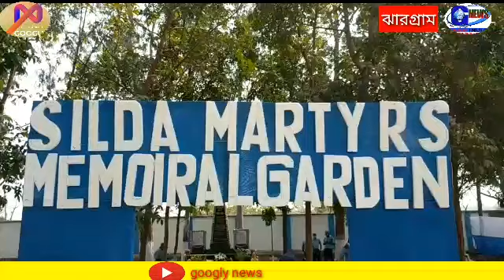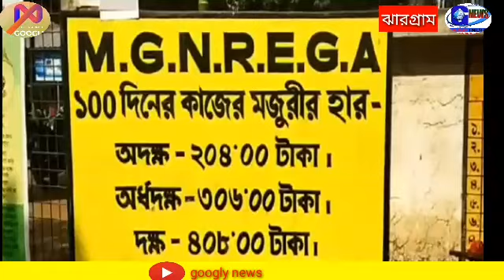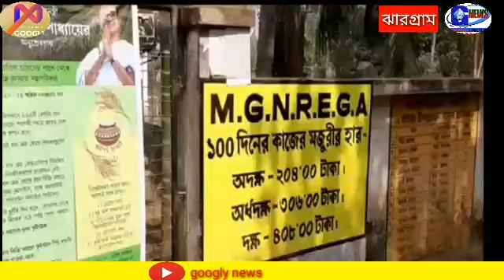জব কার্ড না পাওয়ায় জনগণ তালা ঝোলালো প্রধান অফিসে। সিলদায় মৃত জওয়ানদের শ্রদ্ধা জ্ঞাপন।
শিলদায় মৃত জওয়ানদের শ্রদ্ধা জ্ঞাপন

ঝাড়গ্রাম 15 ফেব্রুয়ারি

এগারো বছর আগে শিলদা ই এফ আর ক্যাম্পে মাওবাদী হামলায় নিহত ২৪ জন জওয়ানকে সোমবার  শ্রদ্ধা জানানো হল l ২০১০ সালে পনেরো ফেব্রুয়ারি ইএফ আর ক্যাম্পে ভয়াবহ হামলা চালায় মাওবাদীরা l জ্বালিয়ে দেওয়া হয় ক্যাম্প l এটাই ছিল রাজ্যের সব থেকে বড় পুলিশ ক্যাম্প এ হামলার ঘটনা l সেই ঘটনায় ২৪ জন ই এফ আর জওয়ানের মৃত্যু
হয় l মাওবাদীরা লুট করে নিয়ে যায়  চল্লিশটিরও বেশি  স্বয়ংক্রিয় আগ্নেয়াস্ত্র l জওয়ানদের  পাল্টা আক্রমণে মৃত্যু হয় পাঁচজন মাওবাদীর আই এন।ঝাড়্গ্রাম জেলা পুলিশের পক্ষ থেকে সেইদিনটিকে স্মরণ করে আজ পূর্ণ মর্যাদায় তাদের প্রতি শ্রদ্ধা জ্ঞাপন করা হয়েছে l ই এফ আর ক্যাম্পের মধ্যে মৃত জওয়ানদের স্মৃতিতে চব্বিশটি মেহগনি গাছ রোপণ করা
 হয় l গাছগুলি পরিচর্যার পাশাপাশি আজ দুস্থদের বস্ত্র বিতরণ করা হয়েছে ল

রাহুল বাগ - ঝাড়গ্রাম

ঝাড়গ্রাম ব্লকের মানিকপাড়াতে বিজেপি পরিচালিত গ্রাম পঞ্চায়েত অফিসে তালা ঝোলাল গ্রামবাসীরা।প্রধান,উপপ্রধান সহ  সব অফিস স্টাফদের ভেতরে আটকে রেখে বাইরে থেকে তালা লাগাল গ্রামবাসীরা।ললিতাশোল গ্রামের বাসিন্দাদের অভিযোগ তাদের জবকার্ড নেই।তারা একবছর ধরে ঘুরছে,বারবার আবেদন জানিয়েছে কিন্তু এখনও পর্যন্ত জবকার্ড পায়নি তারা।জবকার্ড কবে পাবে তার কোনো সদুত্তর নেই প্রধানের কাছে

category  :. news